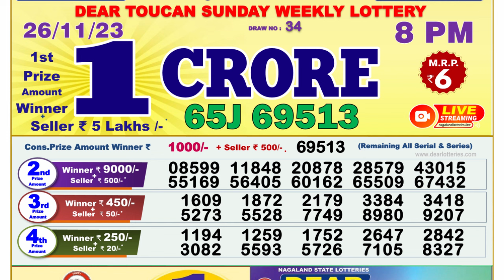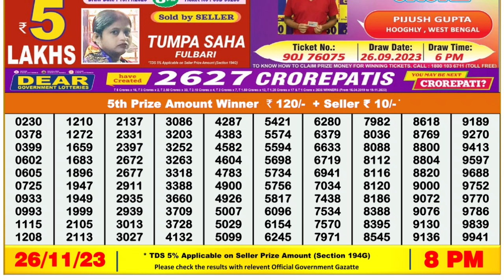Dear Lottery Sambad 8pm today 26.11.23 Nagaland State Lottery Result